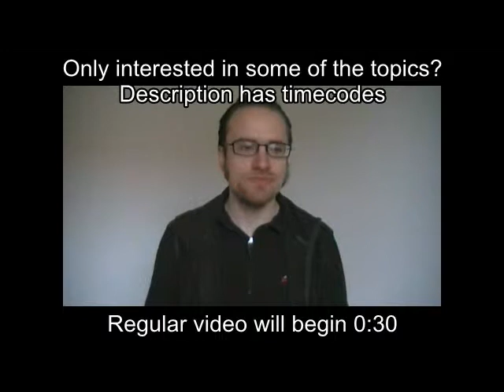Dexter season 6 thoughts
Spoiler alert: I reveal much of what happens in the season(but not the ones before it) of Dexter in this. I made this mainly for those who have watched it. There is no swearing in this review, for those bothered by such.

I recorded this the same day I uploaded it, and it covers the show as far as I'd seen it to that date. I hope you enjoy it, and that I can help spark debate about the show.

Timecodes for what I discuss:
00:30 cover
00:51 I won't go hard on religion here
1:45 cliffhanger season finale
3:50 dream
4:50 the future
15:20 Brother Sam and reform
21:20 did Dexter cause it?
26:30 Travis' two sides
34:50 new power dynamics
47:57 Dexter prays
53:50 forgiveness and letting go
1:01:00 "the right thing"
1:03:00 the hand and gamer cliche
1:06:10 Dexter's beliefs and actions
1:09:55 Louis
1:14:45 angry atheist professor